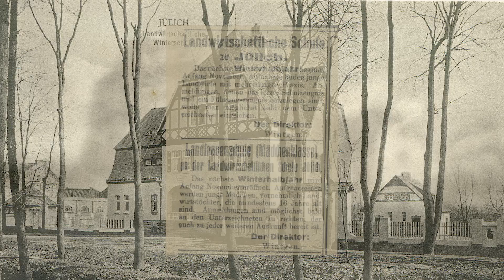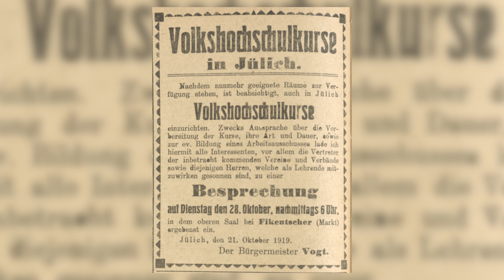Jülich - Education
All young Jülich had to go to an elementary school. As Jülich's population grew, the buildings had to be enlarged and an additional elementary school built. As a secondary school, boys and girls could attend a grammar school – separated by gender. There was an agricultural school, especially for the rural population, and a vocational school for apprentices. An adult education Centre was set up to provide adults with further education and to explain the new state system to them. From 1933 onwards, the National Socialists changed the curricula and enforced their view of humanity as a basis.

Education, Primary School, Grammar School, School Building, Agricultural School, Adult Education Centre

Bibliography
- Karl Andereya, Die neue Volksschule an der Promenade in Jülich am Eröffnungstage (20. April 1926) mit den neuen Schülern und ihren Lehrern, in: Rur-Blumen 18 (1926)
- Heinz Thull, Eine kleine Schul-Chronik 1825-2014. Von der Sonntagsschule zur zukunftsorientierten und fachlich modern strukturierten Schule. Fortgeführt und erweitert von Tilmann Weid.
- Otto Gräfrath, 75 Jahre Landwirtschaftsschule im Kreis Düren, in: Jahrbuch Kreis Düren 11 (1983), S. 64-68.
- Wolfgang Gunia/Peter Nieveler, Die Jülicher höheren Schulen im Schatten des Ersten Weltkrieges und seiner Folgen, in: Guido v. Büren/Michael Gutbier/Wolfgang Hasberg (Hrsg.), Kriegsenden in europäischen Heimaten (Jülicher Forschungen 12), Neustadt an der Aisch 2019, S. 233-240.
Credits: Text, Regie: Wolfgang Hommel; Film, Technik: i-frame media GmbH, Markus Uhlenbruck.